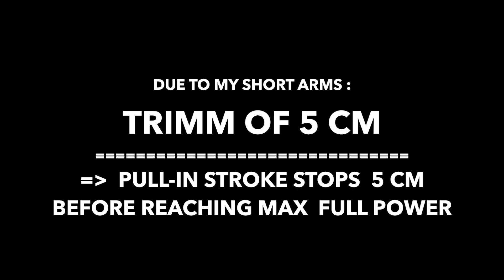Kitech FRS 9m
test Kitech FRS  9m hydrofoil light